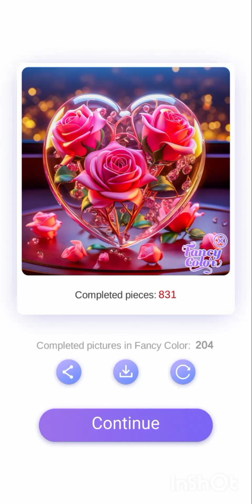Fancy Color - Paint By Number